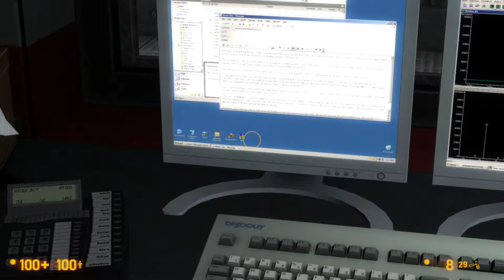Black Mesa Source - Parte 23 Tecnología secreta 😱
Pero... ¿que tenían escondido estas gentes de Black Mesa en sus entrañas? secretismo y tecnología de vanguardia a lo loco xD